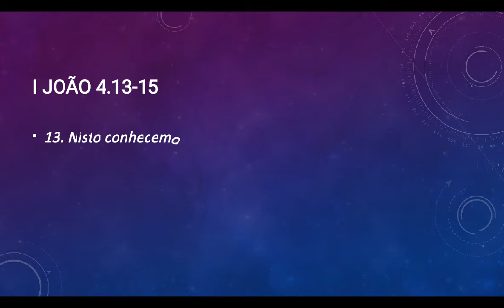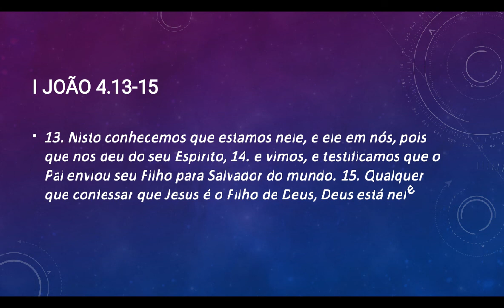I João 4.13-15